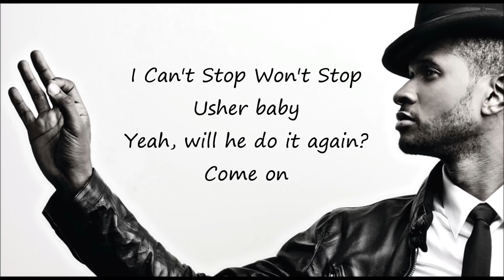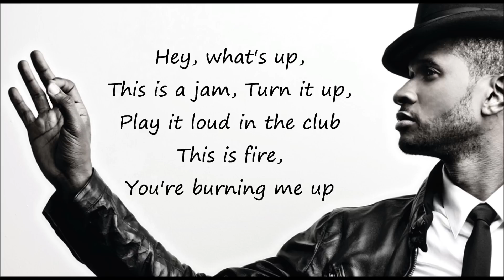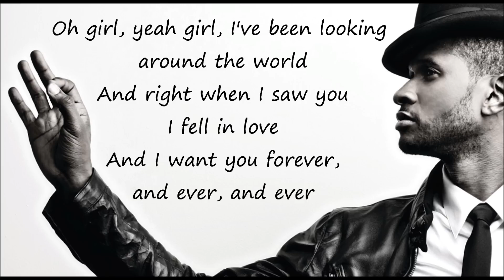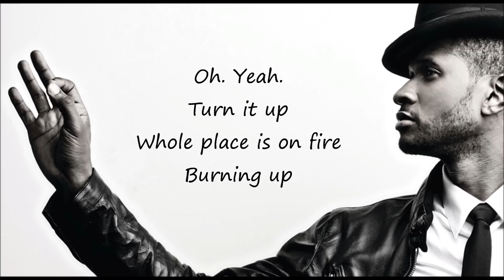Usher - Can't Stop Won't Stop LYRICS ON SCREEN